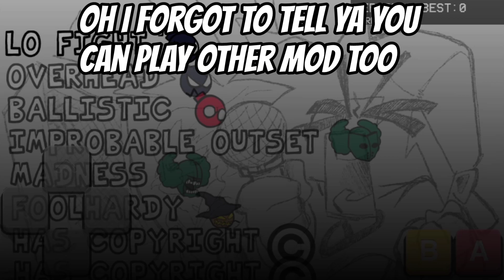Friday Night Funkin' Mobile | Vs ZardyFoolHardy Remastered Mod ShowCase | Android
Hey Guy It NeOn A Channel Where I Post Random Thing Hope You Enjoy The Video You Just Watch :D

Enjoy :D